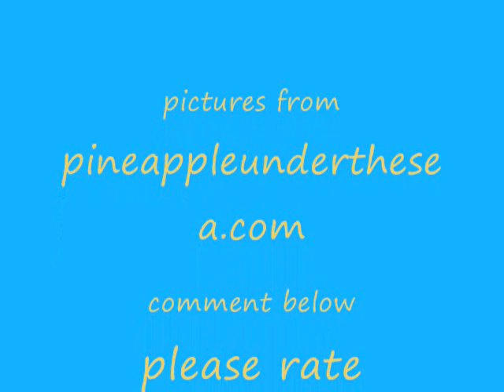Remembering Spongebob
a look back at the good old days with spongebob.